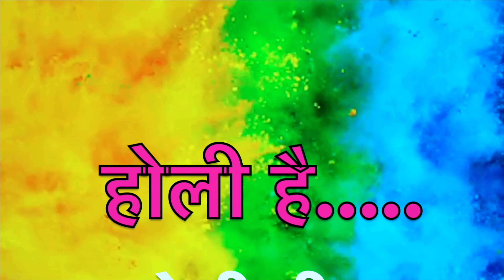रो सुमिरो सीता राम | Ro Sumiro Seeta Ram | Kumaoni Holi |Upreti Sisters | Jyoti | Neerja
Holi Song 2022 |  रो सुमिरो सीता राम | Ro Sumiro Seeta Ram | Upreti Sisters | Jyoti | Neerja
रामरंग में रंगी हुयी पारम्परिक होली
होली गीत - रो सुमिरो सीता राम

होली रंगों का त्यौहार, प्रेम, सौहार्द और पवित्र रिश्तों का त्यौहार है. भारतीय संस्कृति के अनुपम सौंदर्य का दर्शाता हुआ रगों का उत्सव होली है. सम्पूर्ण  विश्व में होली गीतों की मधुर स्वर लहरियां जब गूंजती हैं तो सभी जन मानस रंगमई हो जाते हैं, भारतवर्ष में बृज-मथुरा और उत्तराखंड कुमाऊँ क्षेत्र का पारम्परिक होली गायन और होली गीत विश्व विख्यात है. हर गीत की अलग अलग धुन ही मन को मोह लेती हैं. अनगिनत होली गीत जब वातावरण में गूंजते हैं तो सभी उस धुन के साथ बहने लगते हैं.
ये हमारा हमेशा प्रयास रहेगा की हम आपको उन होली गीतों से अवगत  कराएं जो सदियों से हमारे लोक जगत में गाये जा रहे हैं. हर गीत अलग हर गीत की धुन अलग, लेकिन भाव एक,  अभिव्यक्ति एक, स्वर एक, रंगों की पवित्रता एक
जय भारतीय संस्कृति 🙏
जय देवभूमि🙏